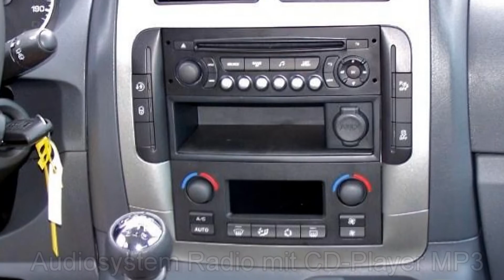Fiat Scudo Panorama Executive 64338002 Alumino Grau 2013 "MotorVillageBerlin"